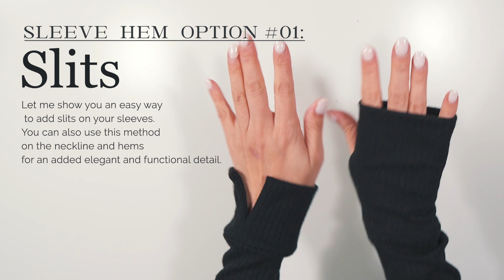Sleeve Secrets: Add Slits & Thumbholes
As always, I love hearing your questions, thoughts and suggestions - I’m here to learn and I'm here to help. Thanks for being with me on this Sewing Therapy journey.

Material

I used my Black Rayon blend Rib Knit from Two O Nine Fabric

My recommendations on Amazon Canada

My recommendations on Amazon USA